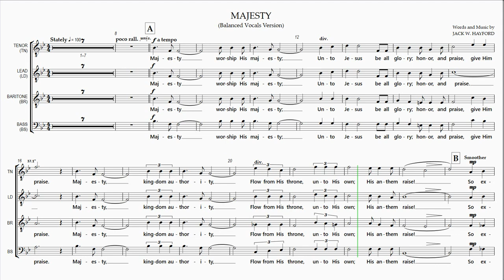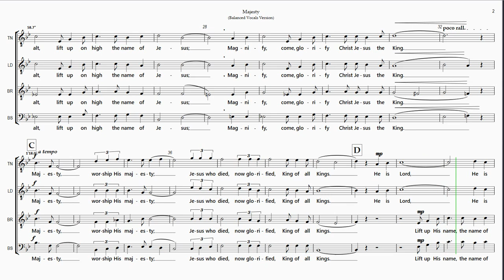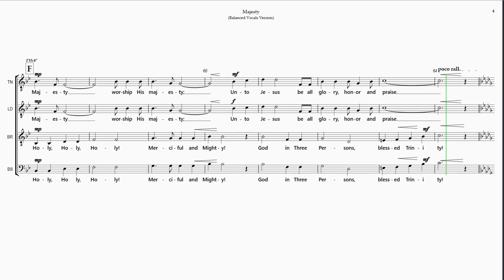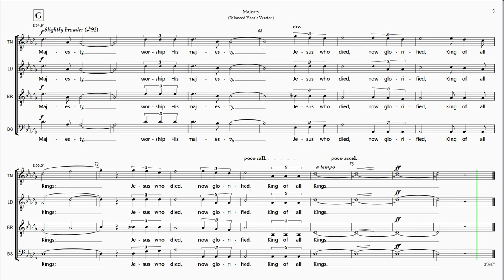Majesty Balanced Vocals Version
Rehearsal Instructions:
The Full Playlist for "Majesty" (hover mouse over score at any point during this video and click on "i" icon in upper right corner to view) contains 5 Videos - 4 for the Individual Vocal Parts and 1 with all the Vocal Parts balanced together as sung in a performance.

Majesty
Time  Section/Title
0:00  Intro
0:19  A
0:55  B
1:17  C
1:33  D
1:55  E
2:14  F
2:33  G